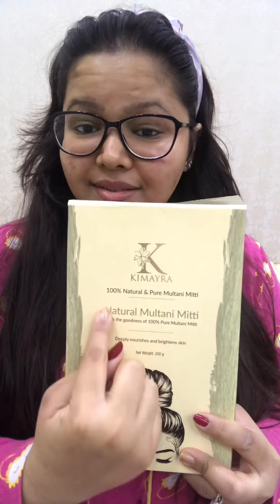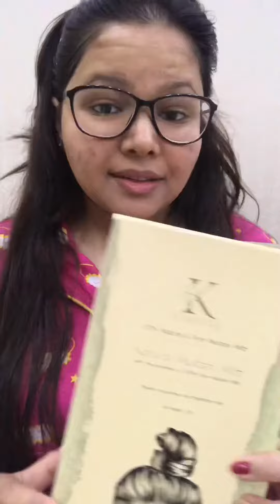HOW TO USE THE PRODUCT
Hey All, how are you all doing.
After a long time I’m come with the DEMO VIDEO/ HOW TO USE THIS PRODUCT
PRODUCT DETAILS:- KIMAYRA NATURAL MULTANI MITTI POWDER
PRICE- 175/-
Quantity- 200gm
You can buy this Natural Multani Mitti Powder from Amazon